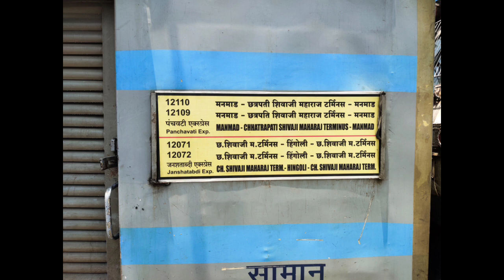12071 l Mumbai Csmt - Hingoli jan shatabdi express full announcement with departure from thane